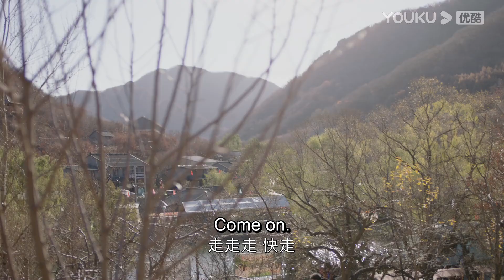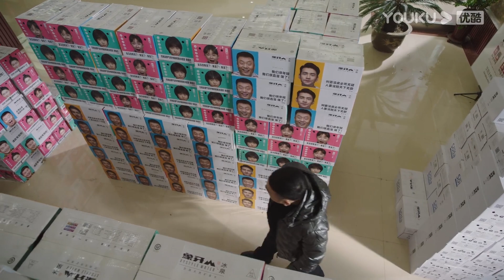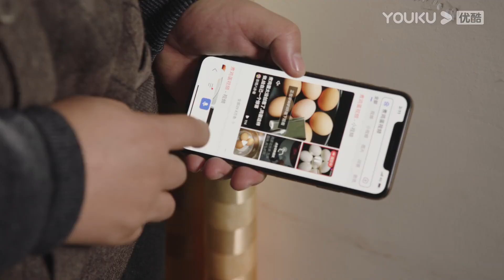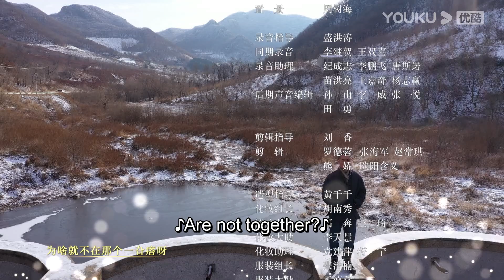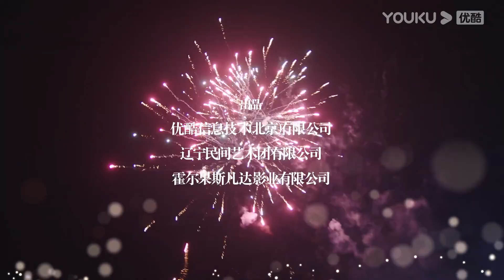[Country Love 14] EP06 | Joyful Life in a Small Village | YOUKU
[Country Love 14 乡村爱情14] The completion of the Taobao live broadcast base has undoubtedly opened a new chapter for the well-off Xiangya Mountain. After the colorful late autumn, it will usher in the snowy winter. The city put forward the call of "building a rural winter ecological tour". Du Xiaoshuang, a college student village official, responded positively and decided to hold the "A Bite of Xiangya Mountain". In order to fully mobilize everyone's enthusiasm for participation and build momentum in external publicity, the "Champion" bonus of 100,000 was announced.

★Starring: Bi Chang / He Shufeng / Tang Jianjun / Wang Xiaoli / Liu Xiaoguang / Song Xiaofeng / Ni Dahong / Zhao Benshan / Tian Wa / Guan Tingna / Zhao Haiyan / Sun Lirong / Xiao Suqing / Wu Yunfei / Jiang Yishan / Wang Xiaohua / Gao Hedi / Zhang Xiaofei / He Meiling / Ma Xinyi / Yan Guangming / Liu Liu / Wang Xiaobao / Yu Yuexian / Ge Shanshan / Dong Sanmao / Wang Xiaohu / Jin Meimei / Donna / Jin Hongming / Fu Ting / Meng Lingyu / Li Lin / Jia Bing / Chen Shuang / Wang Yue / Huo Yunlong
★40 Episodes

Shop officially licensed merch from your favorite YOUKU shows! YOUKU x KOITAKE Global Store